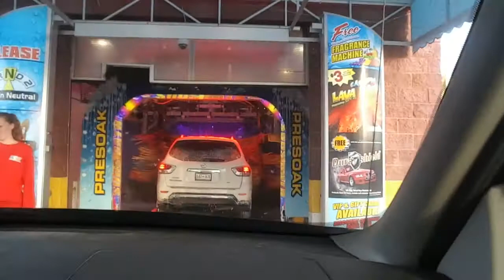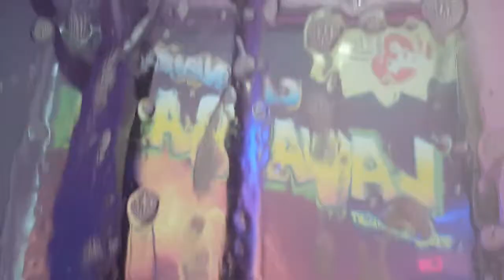I'm going HOME [2.8.17]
After 2 weeks in the hospital I am finally going HOME. Also running a few errands along the way.